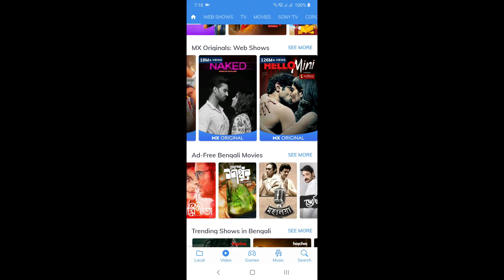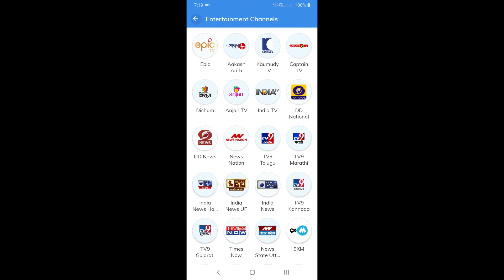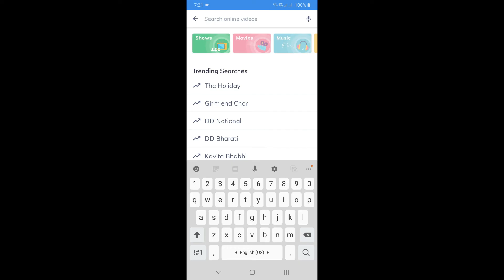EASIEST PROCESS TO WATCH LIVE TV || Must watch || 100 % guaranteed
In this video i am going to show you , how to watch live tv without any fees .
very easy to watch.